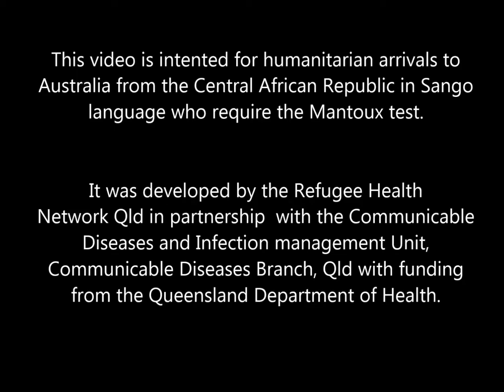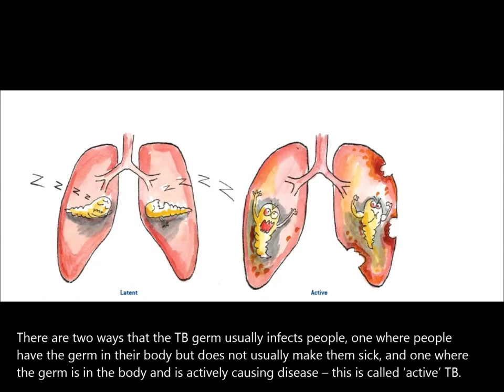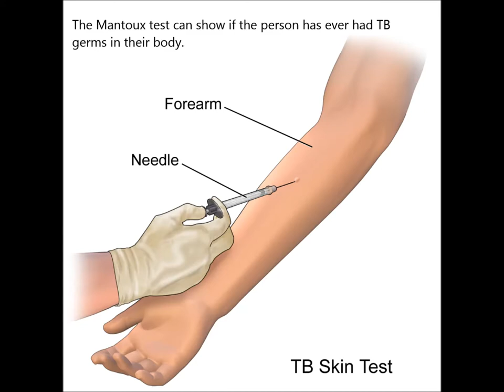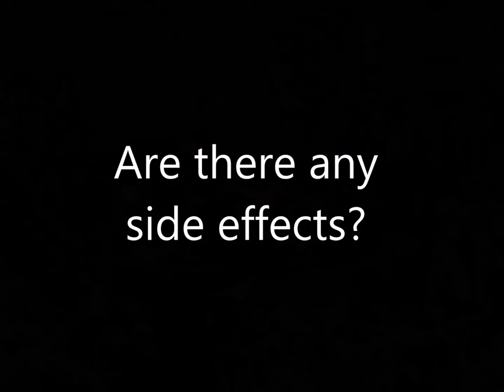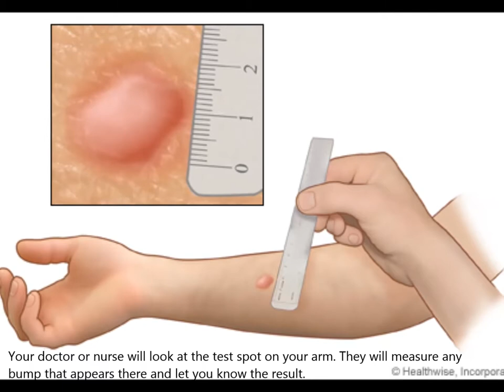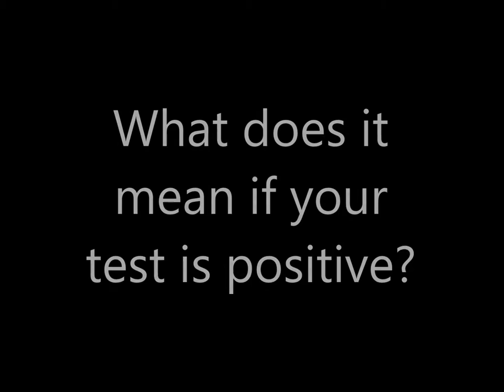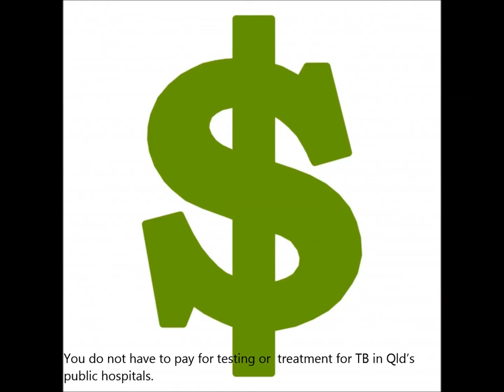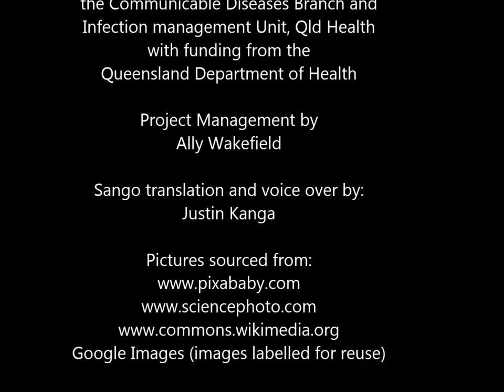TB - Mantoux Test in Sango language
This 12 minute video outlines what to expect when you  need to have a Mantoux test. This video was made for humanitarian arrivals arriving in Australia from the Central African Republic.

Funded by the Queensland Department of Health, this video was created by the Refugee Health Network Qld, in partnership with the Communicable Diseases Branch, Qld Health and funded by Qld Health.